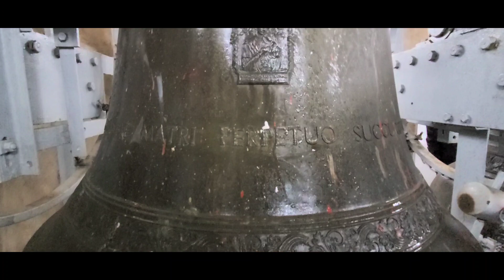DCCT HUẾ | 1925 - 2025| 100 NĂM